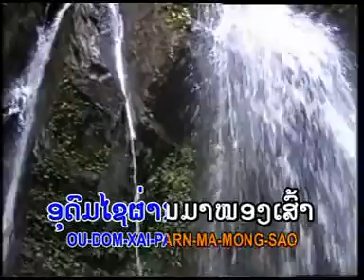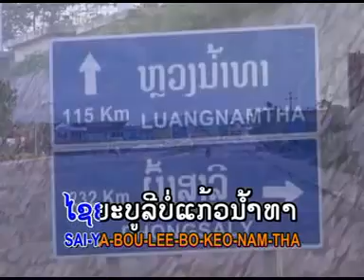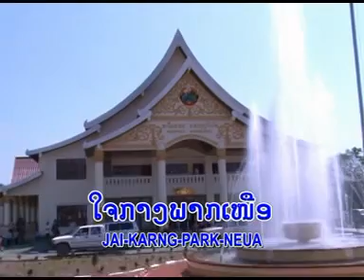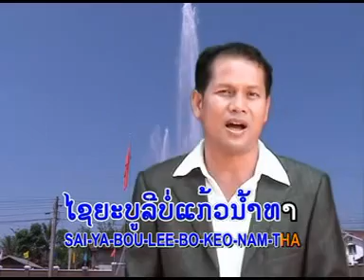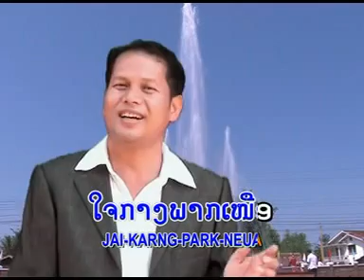ເພງ ອຸດົມໄຊໃຈກາງພາກເໜືອอุดมไช ใจกางพากเหนือ(oudomx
Oudomxai